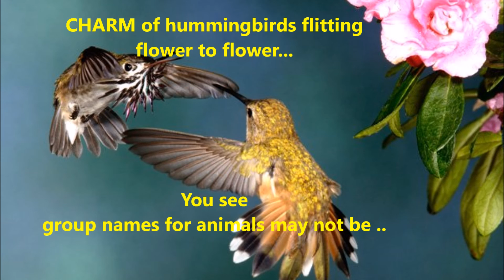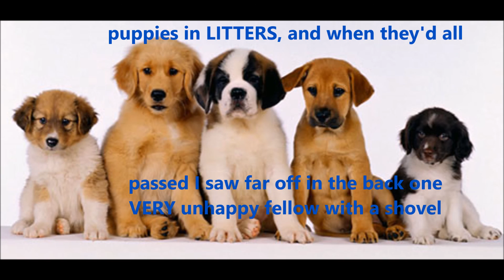Animal Groups in song.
My friend Charles sent me a lit of group names for animals and suggested I write a song about them. here's the song. Hope you like it.